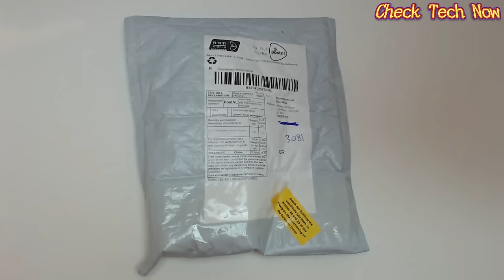ΕΠΙΤΕΛΟΥΣ ΈΦΤΑΣΕ!!! Raspberry Pi 3 model B [UNBOXING]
📌Πέρασε καιρός και όμως κατάφερα να το αποκτήσω. Raspberry Pi Model B, ένας υπέροχος μικρουπολογιστής ο οποίος μπορεί να χρησιμοποιηθεί σε πάρα πολλά projects.

🎶 Intro:
331Erock